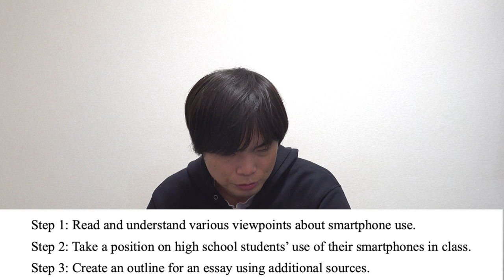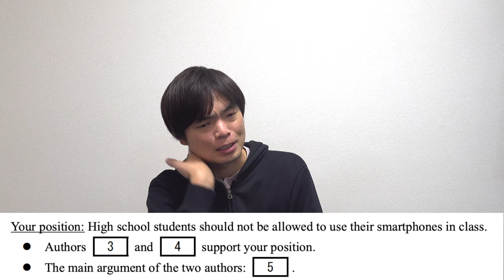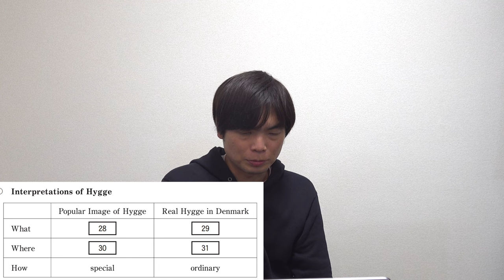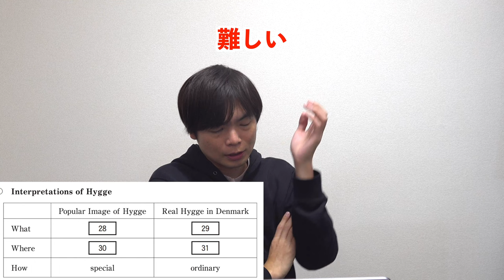2025年度共通テスト英語試作問題を分析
令和7年度大学入学共通テスト試作問題

2025年度新共通テストの試作問題発表(サブチャンネル)
youtu.be/x0d1UU4sXm4

本日令和7年度の試作問題が公開されました

‹出演者情報›
もりてつ
発音指導士